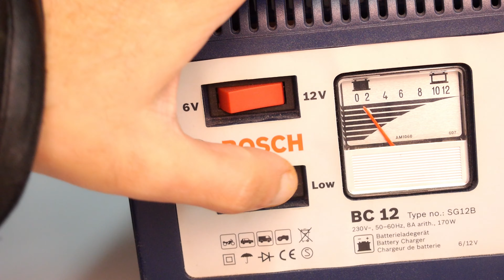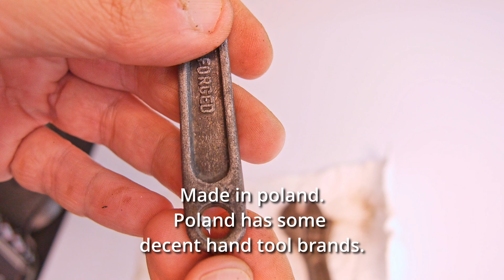Extremely Rusty Adjustable Wrench Restoration :: 70 years old - W.Germany & Poland made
Today i will restore two extremely rusted adjustable wrenches.One of them is made in West Germany.Its age maybe  60 or 70 years .The other one is made in Poland. The build quality of poland made is much better.It must be a much newer tool.